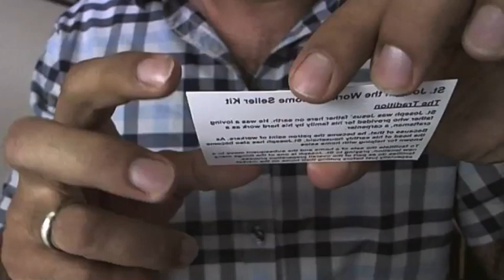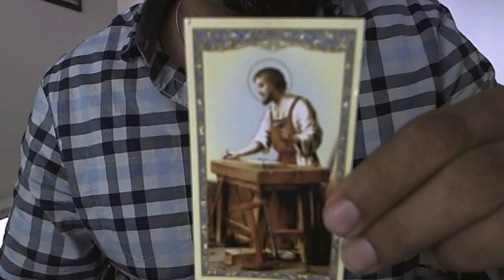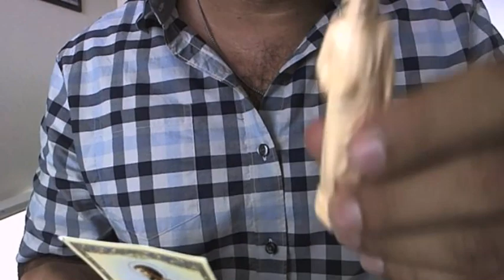Prayer to Sell your House! St Joseph Kit and Prayer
Prayer and Statue of St Joseph- Here you go ➡️